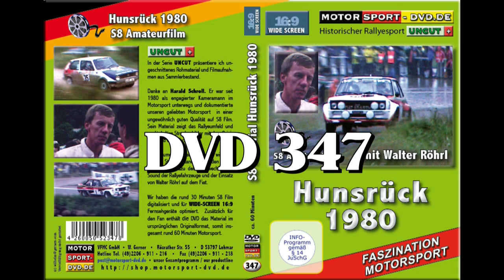Hunsrück Rallye 1980 mit Walter Röhrl S8 Material (Trailer DVD 347)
1980 startete Walter Röhrl mit seinem WM - Fiat der bei Hunsrück - Rallye. Diese S8 Amateuraufnahmen von Harald Schrott zeigen den Motorsport in einer Zeit, als wir als begeisterte Fans noch an der Strecke standen und den Staub schluckten.